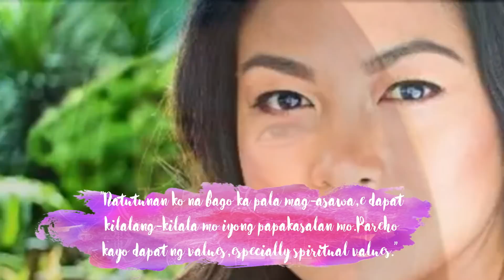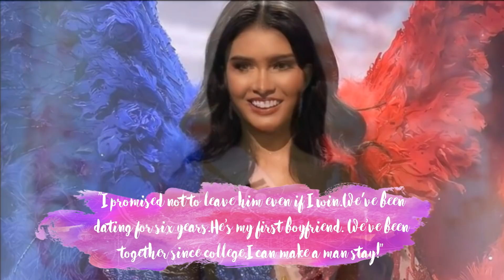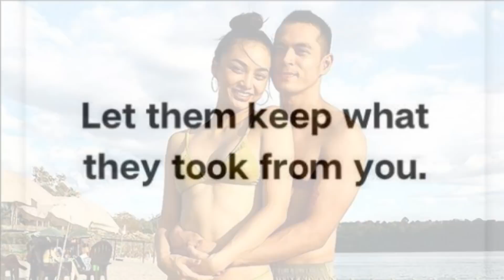PinakaKontrobersyal na Break Ups Ng Pinay Beauty Queens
Maliban sa kanilang mga karera pagkatapos na masungkit nila ang korona sinusubaybayan din ng mga pageant at showbiz fans ang lovelife ng mga beauty queens. Kasama na dito ang mga kontrobersyal na mga hiwalayan na talaga namang pinag usapan. Narito ang listahan!